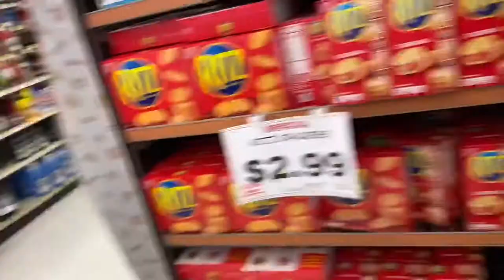Pickles & Peanut Butter? Hot Chips & Milk?? OMG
Hi guysss! More videos coming soon. Until then stay in contact with me.